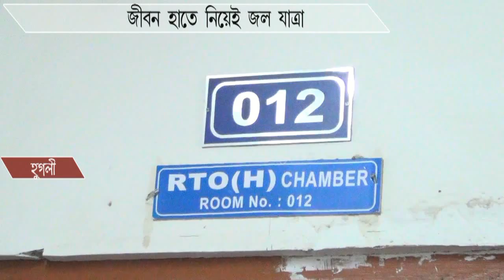চন্দ্রহাটী ফেরী সমস্যা